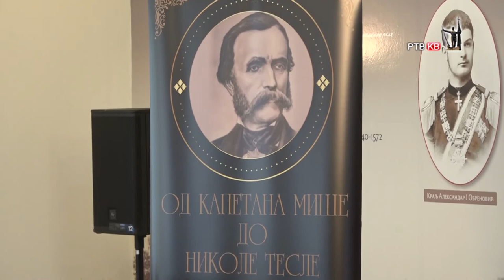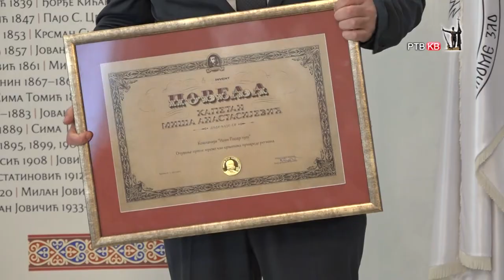Prilog RTVKV Dodeljena priznanja Kapetan Misa Anastasijevic